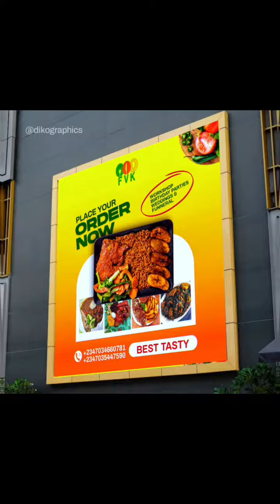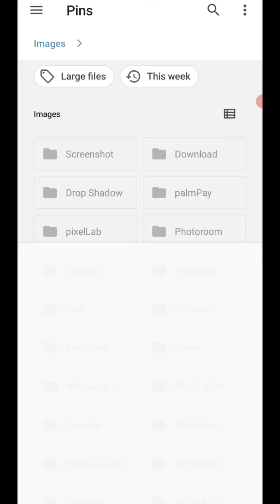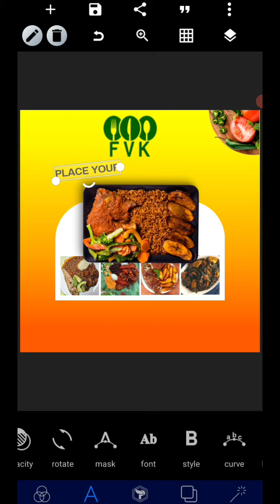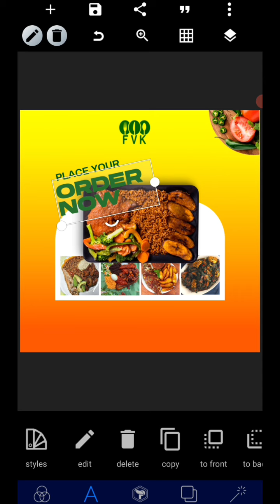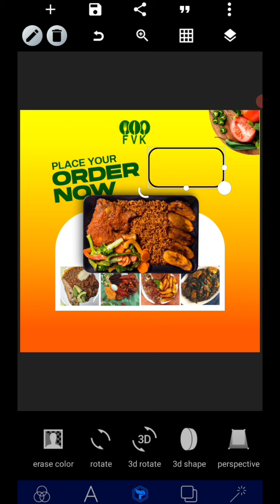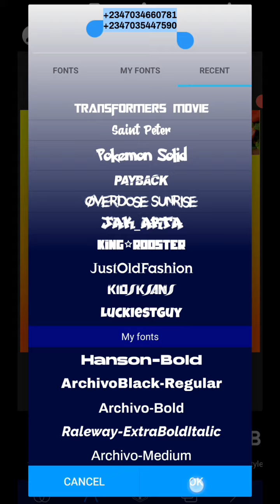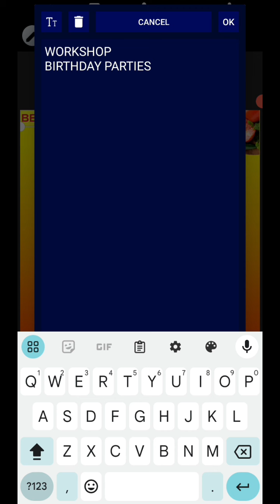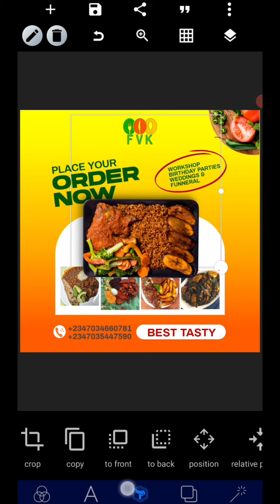PixelLab Tutorial - How to Create Flyer in PixelLab as a Beginner.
Hey Creators

In This Video Tutorial, Am going to show you how to create Professional Flyer in Pixellab | Easy way to Create a food and resturant Flyer design in Pixellab | food flyer design |  Smartphone graphics design | Pixellab tutorial | Church Flyer Design.

Check this Playlist For More Helpful Videos.

3. Logo Design in Pixellab;

➤ DOWNLOAD LINKS

. LET CONNECT.

.Key Words.